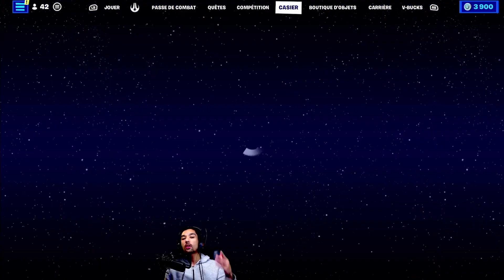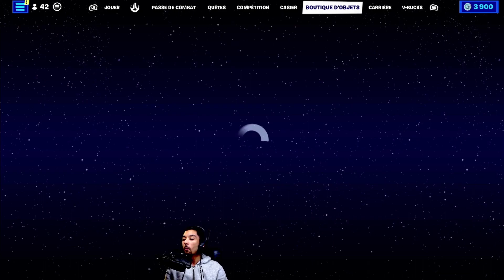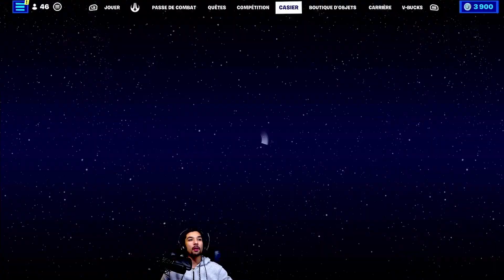Ce PACK Gratuit disparaît dans 24h sur Fortnite Saison 3 (Durée limité)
Ce Nouveau Pack Disparaît dans 24h Gratuit pour Tous vous devrez récupérer ce pack avant qu'il ne soit trop tard sur Fortnite.

Sommaire :
0:00 - Intro
0:45 - Skin Desdemone Glaciale
8:00 - Outro